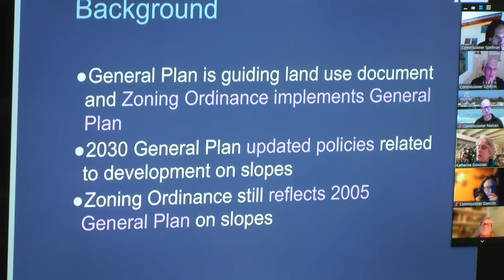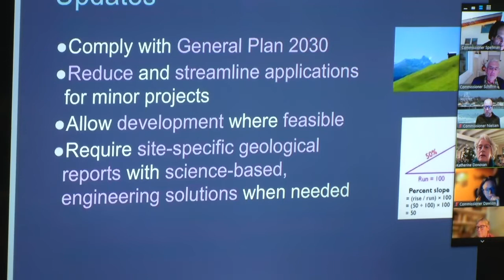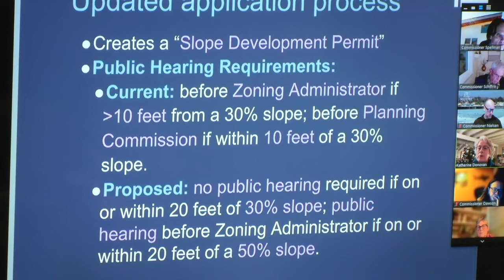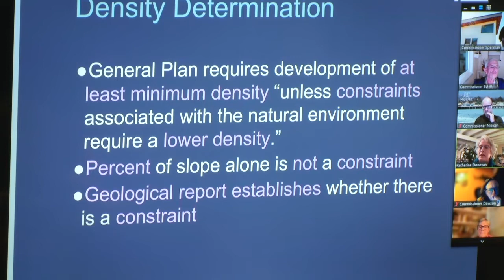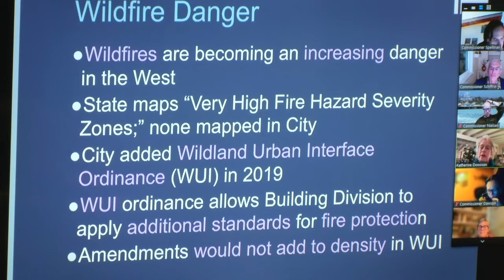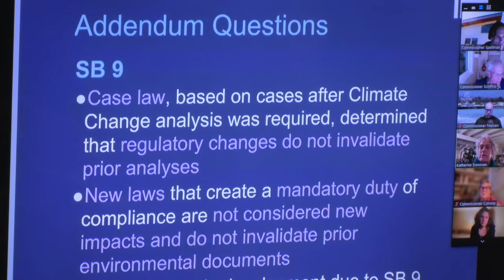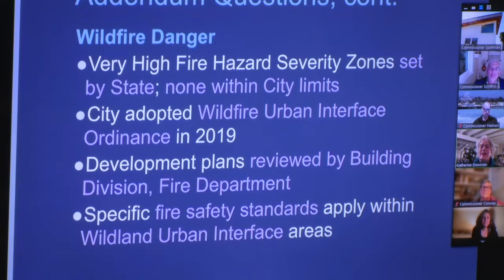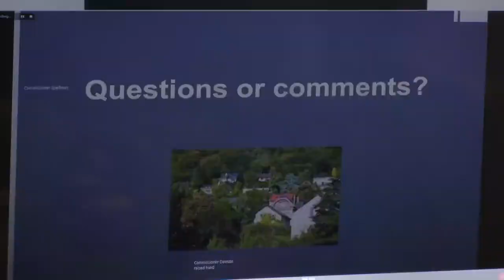Santa Cruz City Planning Commission 1/20/2022